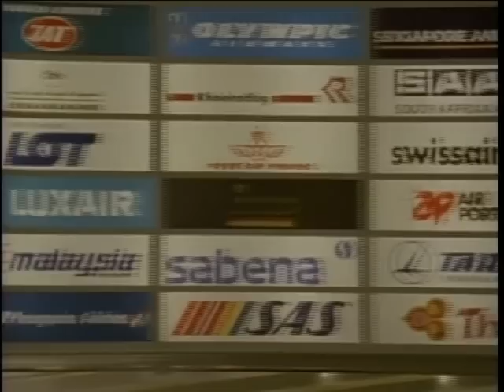Eric Hobsbawm on self-identity and coexistence